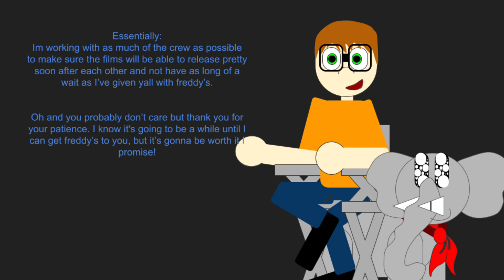Techniques we Plan to Use in the Spooky's Jumpscare Mansion Movie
And a rant towards the end